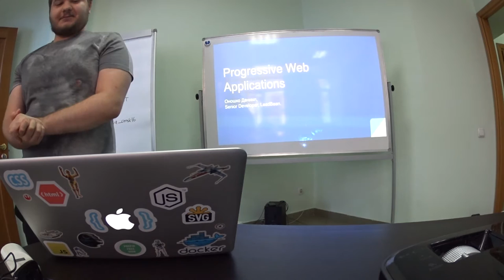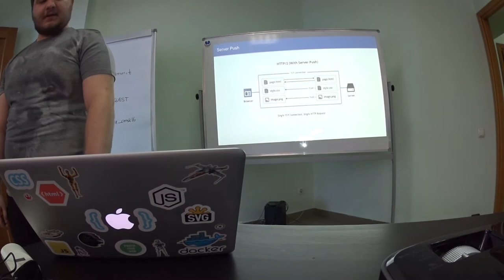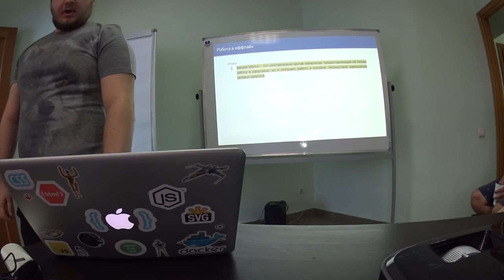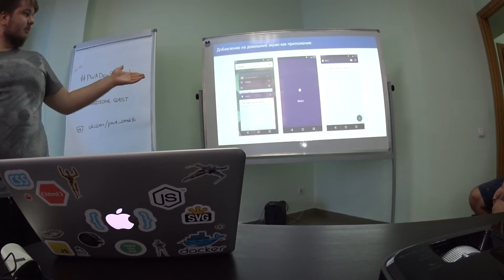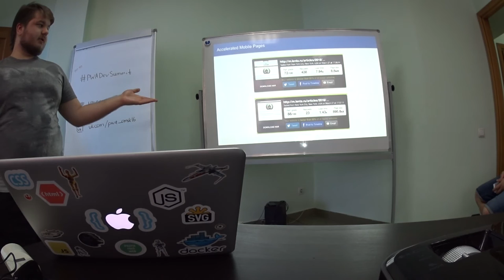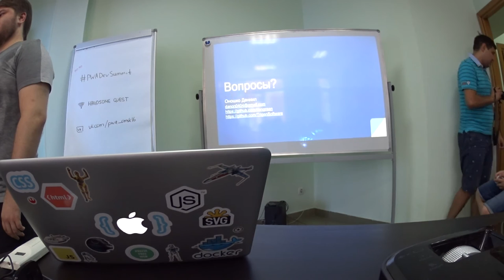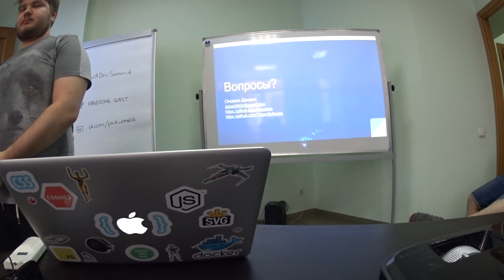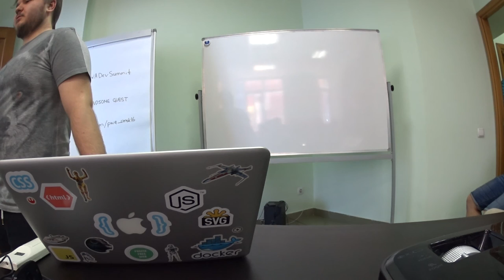Progressive Web Apps (Даниил Оношко)